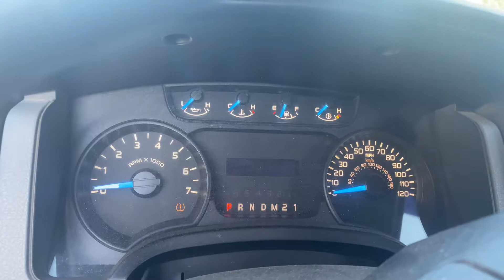2015 F150 Crack no Star Fuse Box Problem.